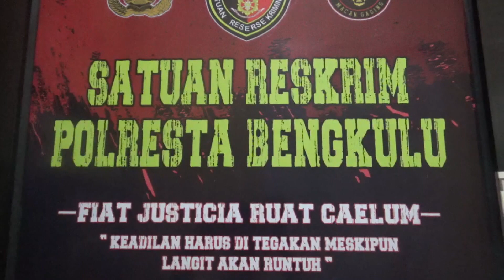Pemprov Turunkan Tim, Oknum Guru Terancam Dipecat sebagai ASN